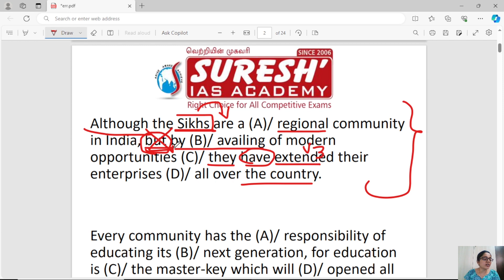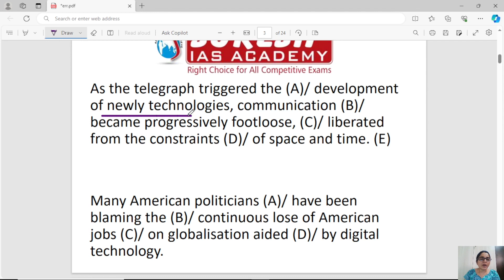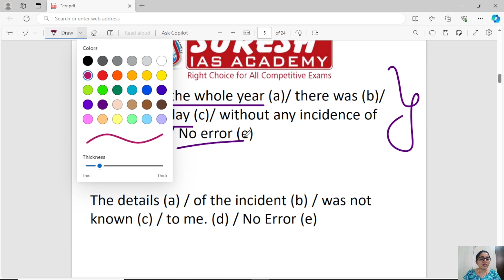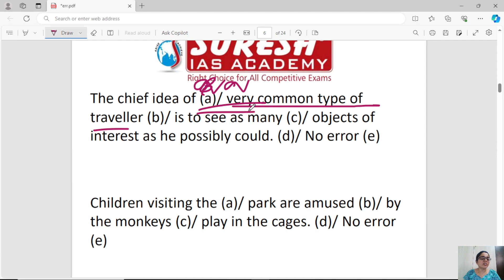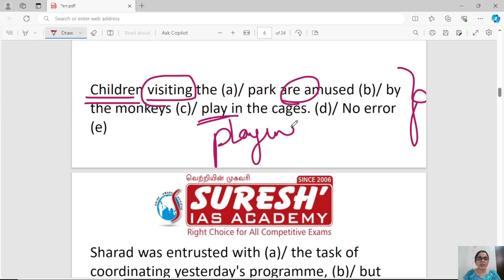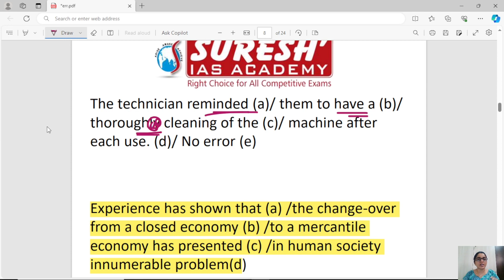ERROR SPOTTING | FOR UPCOMING EXAMS | Suresh IAS Academy